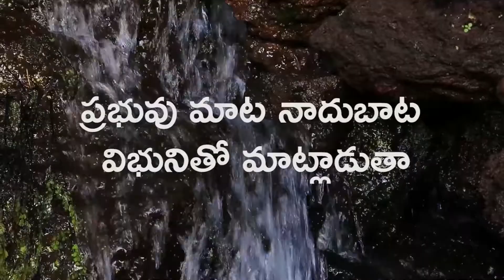ప్రభువుతో ప్రతిదినం 29 April 2021